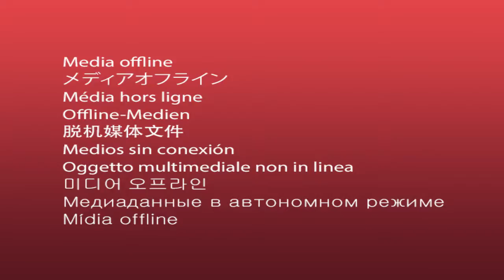***ryder and andrew bump in the road period 7